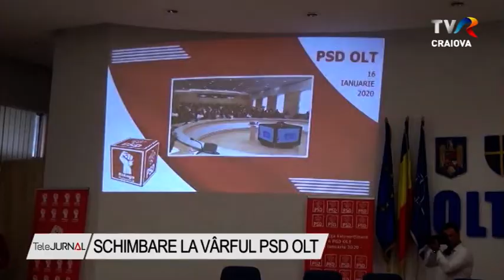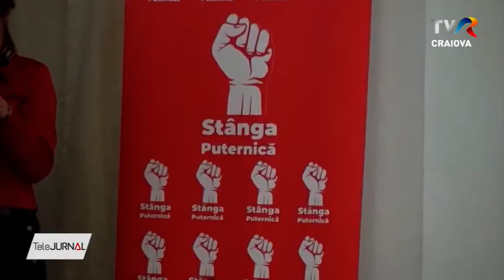SCHIMBARE LA VÂRFUL PSD OLT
Marius Oprescu, președintele CJ Olt, a fost ales astăzi în fruntea social-democraților. El va fi secondat din funcția de președinte executiv de Emil Moț, primarul Slatinei. Fostul lider al social-democraților olteni, senatorul Paul Stănescu, nu a mai candidat. Schimbările din fruntea PSD Olt au fost decise în cadrul unei conferințe județene extraordinare la care a participat și președintele interimar al partidului Marcel Ciolacu, dar și fostul premier Sorin Grindeanu.